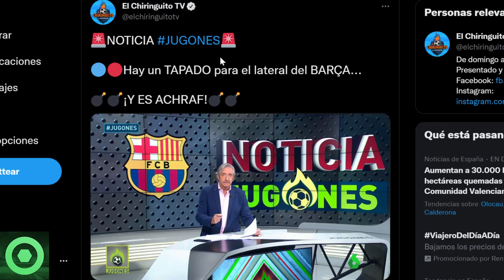💥¡𝘽𝟬𝟬𝙈!💥 𝘿𝙪𝙧𝙞́𝙨𝙞𝙢𝙤 𝙋𝙖𝙡𝙤 De RIQUI PUIG 🔴¿El BARÇA Birlando Un Crack Al PSG?🔴 𝙈𝙤𝙫𝙞𝙙𝙖 Con BRAITHWAITE 🟥